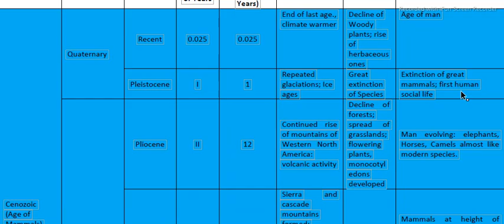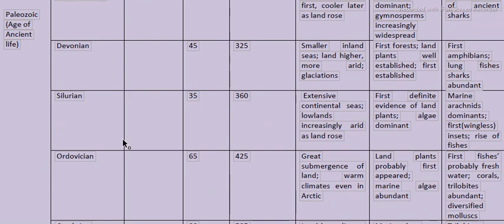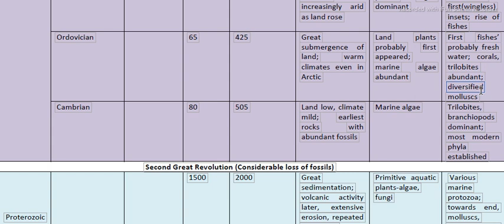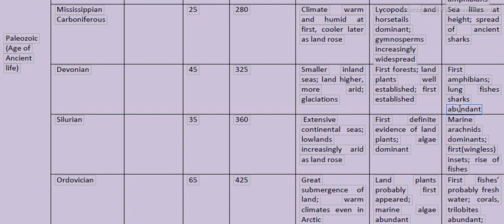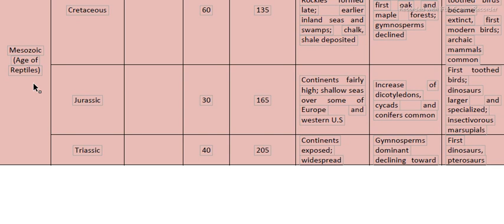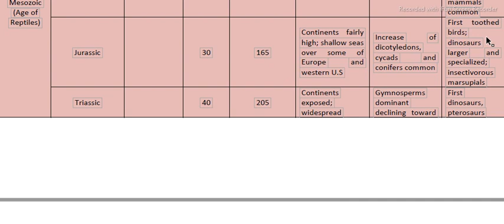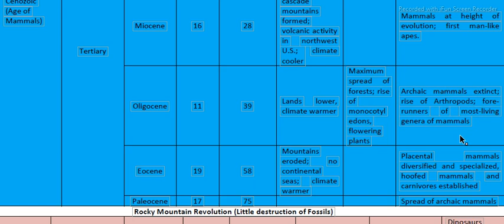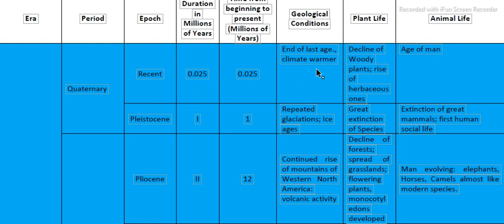Fossil plants and animals